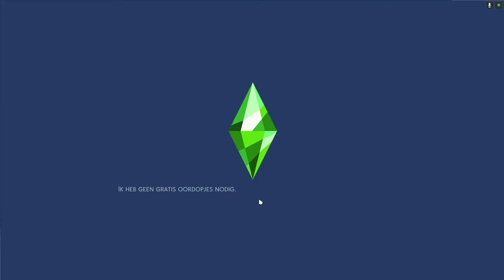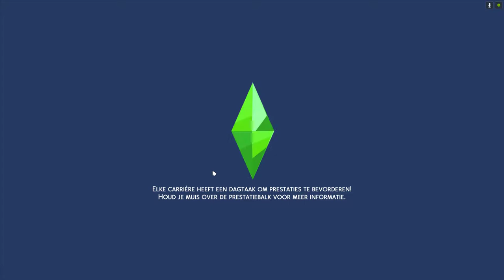Sims 4 middelbareschool deel 16 claudia gaat naar het bal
hallo wat leuk dat je weer  kijkt vandaag openbare school vanfaag gaat claudia naar het bal